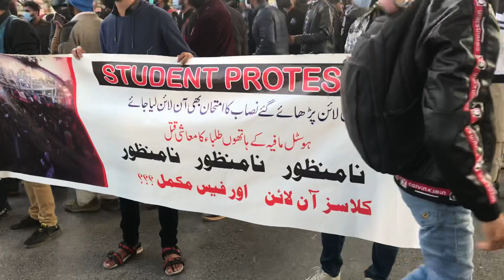Protest from students of Arid University Rawalpindi || Murree Road Blocked badly traffic condition